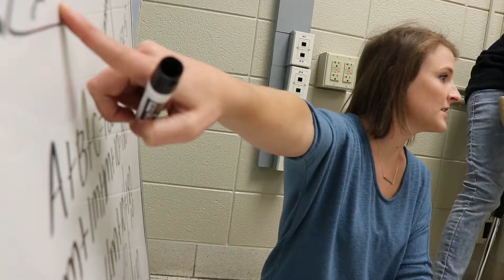The Journey Begins Compilation Stories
Compilation Stories including; LAUNCH-The Journey Begins, EDUCATION The Journey Begins,  ARTS & ACTING The Journey Begins, and MEDICAL The Journey Begins